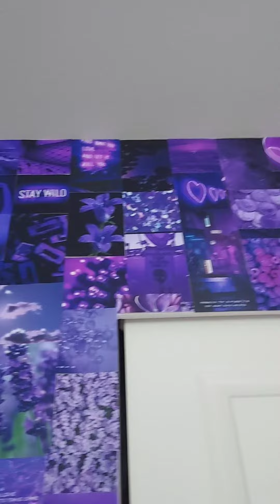purple || a visualizer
I want to preface this by saying; if you're color blind, I'm sorry, and this video is not for you. If the title didn't make it clear enough, the video showcases the color purple. It's my favorite color so this was very enjoyable to film and edit for you guys. Enjoy the little lavender gems of my lifestyle.

01?#¡@ 💜